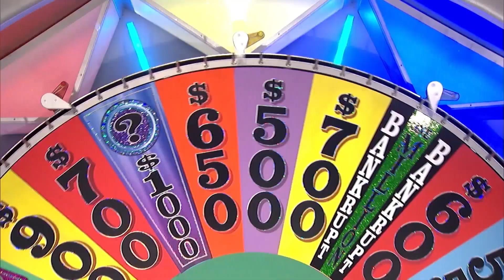Keep Checking Your SPIN ID This Summer! | Wheel of Fortune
Relive your favorite Wheel moments from this season and keep checking your SPIN ID all summer long for your chance to win $10,000!